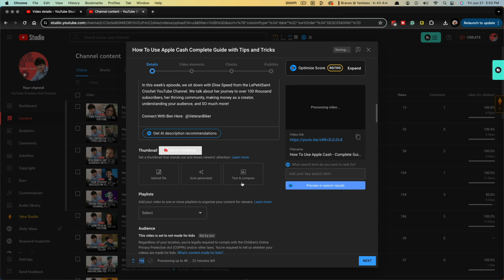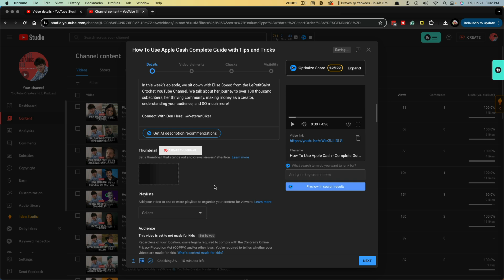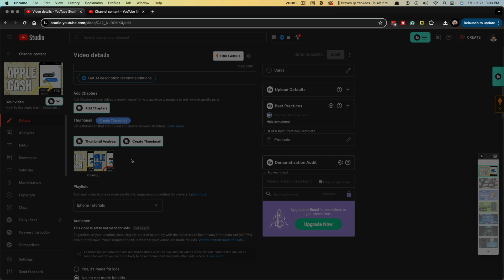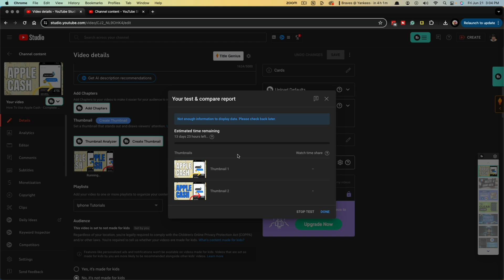How To A/B Test Thumbnails on YouTube in 2025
This step-by-step guide will teach you how to effectively A/B test your YouTube thumbnails in 2024. Discover the best practices for creating different thumbnail variations, testing them with your audience, and analyzing the results to improve your click-through rate and overall channel performance. Master the art of thumbnail testing on YouTube to stay ahead of the competition!

Video:  @YouTubeCreatorsHubPodcast